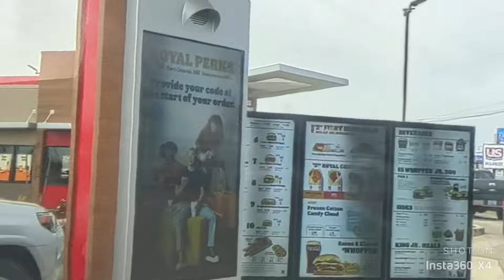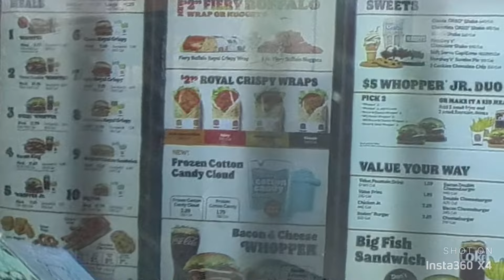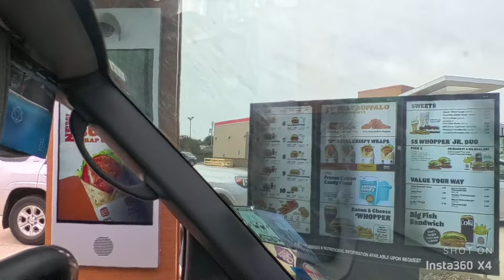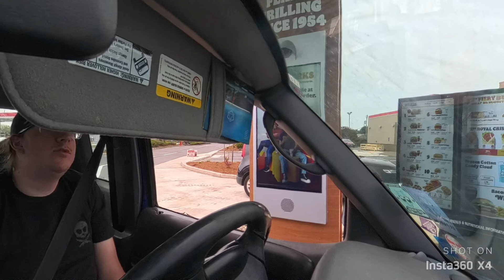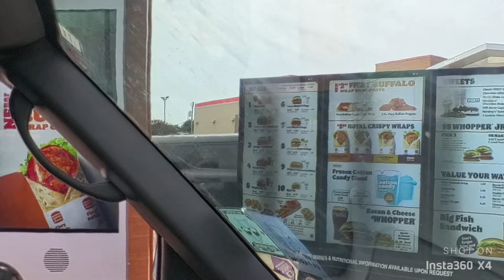Burger King frozen cotton candy cloud drink review that New New / using the Insta 360 X4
This right here is my review of that new new frozen cotton candy cold foam drink from Burger King. I hope you enjoy this review. They also did live and it’s on my new camera the Insta360 X4 so let me know when it comes below. United States of America.￼